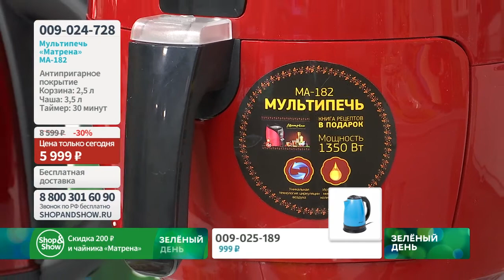Мультипечь «Матрена» МА-182. Shop & Show (кухня)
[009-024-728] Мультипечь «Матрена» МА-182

Давайте дружить ;)